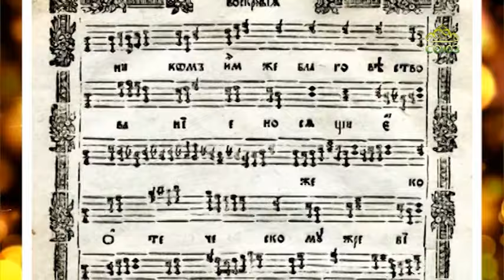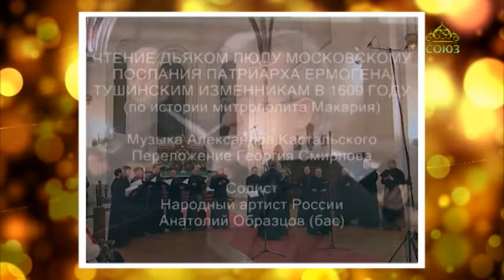Канон. Регент Георгий Смирнов. Часть 1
В новом выпуске программы - встреча с художественным руководителем и регентом праздничного хора Ново-Иерусалимского монастыря и хора "Православные певчие" Георгием Смирновым. Георгий Александрович расскажет о коллективе "Православные певчие", который он создал 30 лет назад, а также поделится историей своего воцерковления.